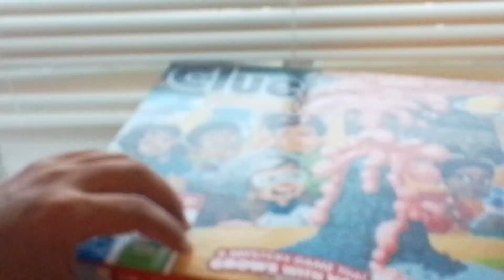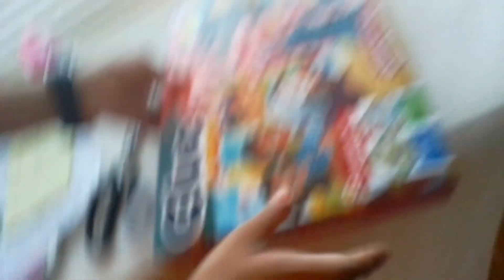Aslesha's first prize from her new U.S. school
Aslesha is exhilarated because she has received her first prize from Swift Elementary School, Arlington.